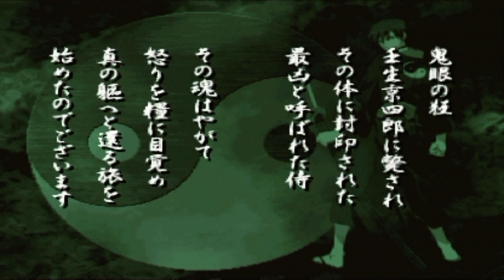SAMURAI DEEPER KYO : play as demon eyes yo oni me no kyo (1)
Name Game : Samurai Deeper kyo / サムライ ディーパー キョウ / Samurai Dīpā Kyō
Developer : Bandai (Playstation)
Publisher : bandai (Playstation)
Platform : Playstation
Release : 2002 Playstation
Genre : Fighting
Mode : Single-Player , Twoplayer